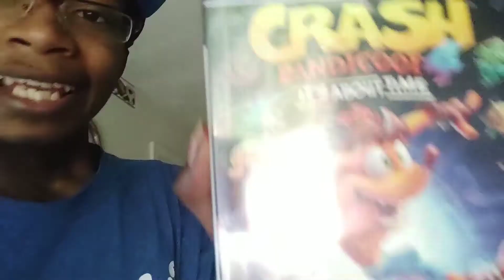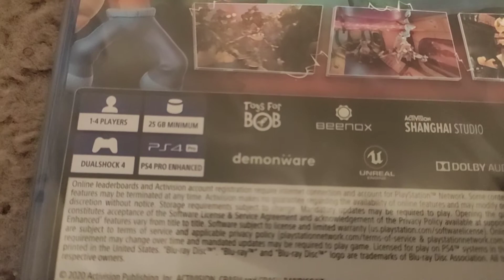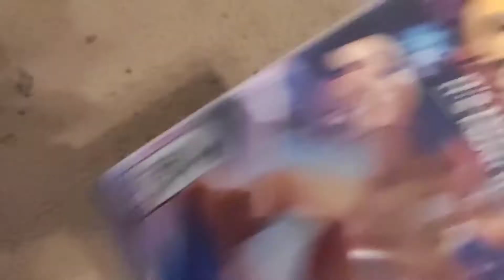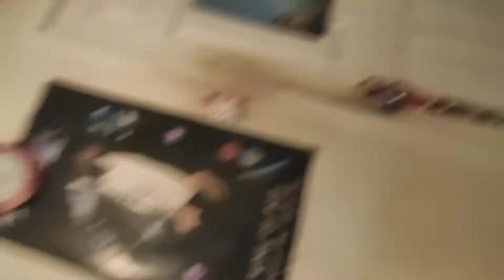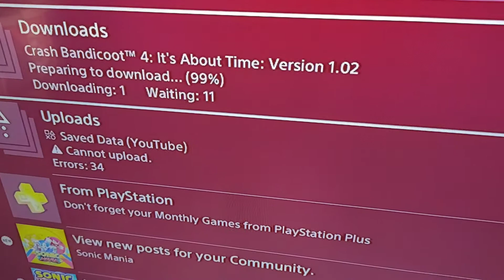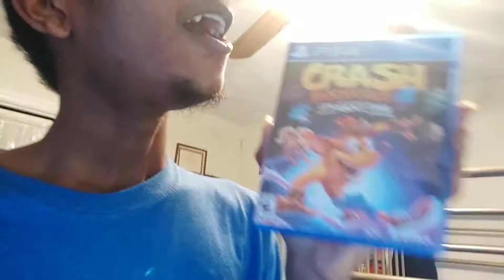ITS ABOUT TIME FOR THAT CRASH BANDICOOT 4 UNBOXING❗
I am so hyped for this and this will be the last major PS4 game I'm gonna be unboxing, the next unboxing will be the PS5 or something else.

I will be streaming this at 11:30 am est today, so get yours snacks and get ready for this, cause it's about to be crazy up in here.